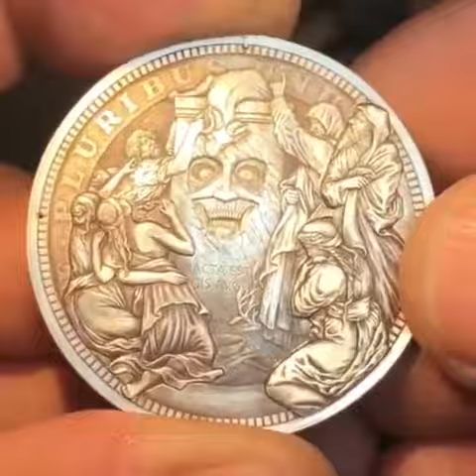A secret in a Roman Dollar